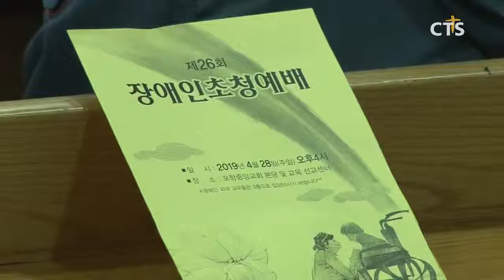포항중앙교회 제26회 장애인초청예배 l CTS뉴스, 기독교뉴스, 교계뉴스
(포항, 성윤근)

포항중앙교회는 지역장애인들을 섬기기 위한 ‘제 25회 장애인초청예배’ 를 개최했습니다.

뇌병변장애인 인권협회와 경북밀알선교단, 농아인협회 등 포항지역 장애인 700여명이 참석한 가운데 포항중앙교회 손병렬 목사는 “하나님께서는 우리의 형편과 상황에 관계없이 이루시고자 하는 일이 있다” 며 “어떠한 환경 속에서도 낙심하지 말고 감사의 삶을 살기를 바란다” 고 전했습니다.

이어 포항중앙교회 가브리엘 중창단과 엔젤찬양선교단의 공연이 진행됐으며, 참석자들을 위한 선물전달과 만찬의 시간도 마련됐습니다.

포항중앙교회는 매년 지역장애인 초청 행사를 이어오고 있으며, 장애인재활시설인 엘림소망의 집, 장애인 사랑학교 등 장애인들을 위한 다양한 사역을 진행하고 있습니다.